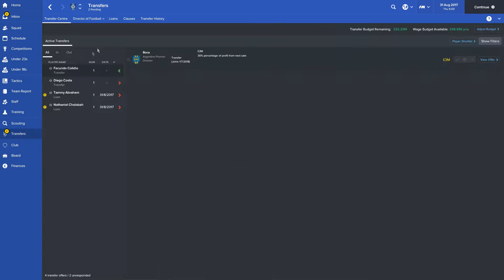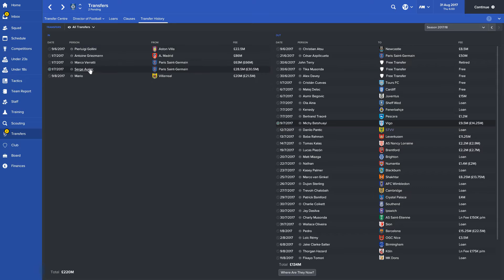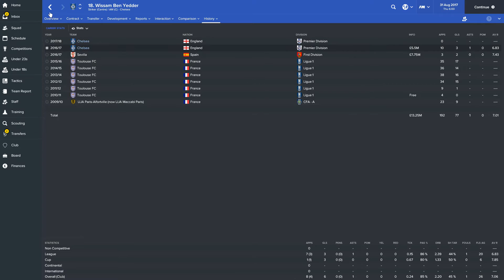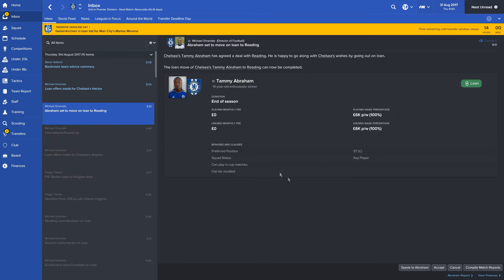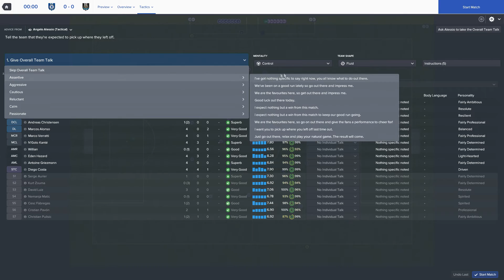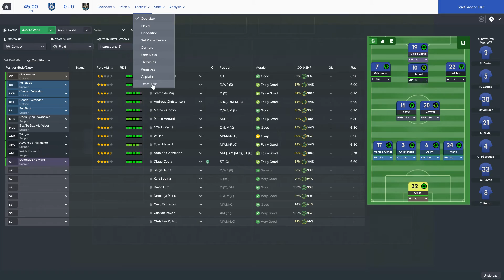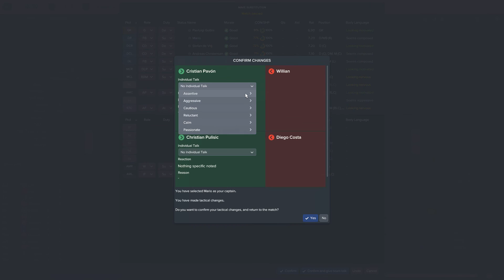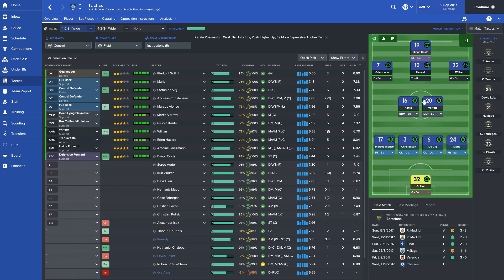INSANE SIGNINGS!! | CHELSEA FC #12 | FOOTBALL MANAGER 2017